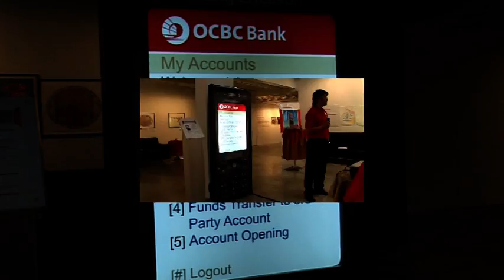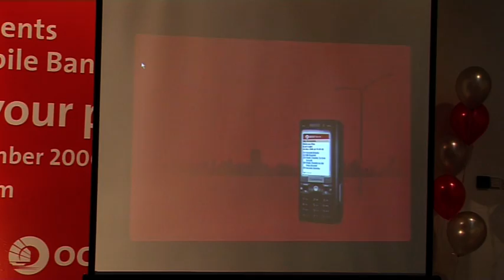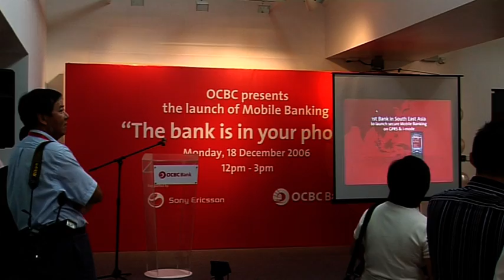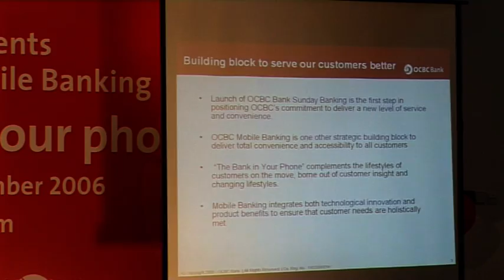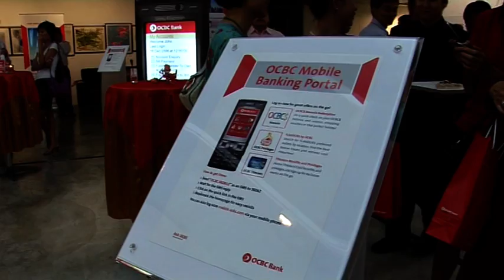OCBC Launch of Mobile Banking - Essential Werkz Pte Ltd